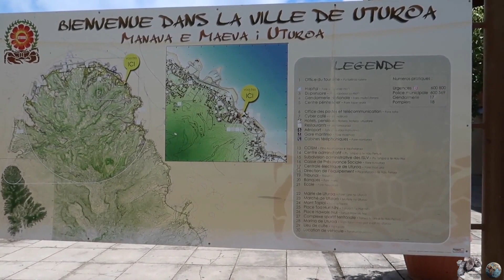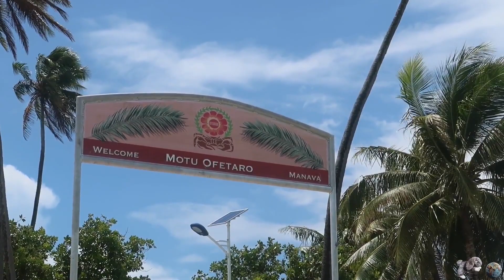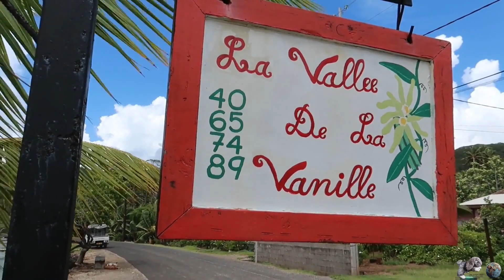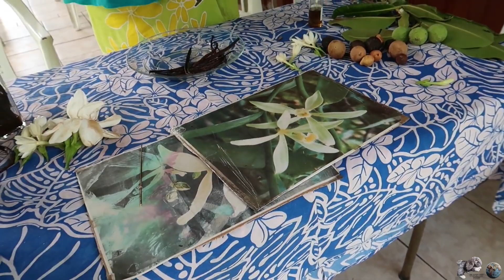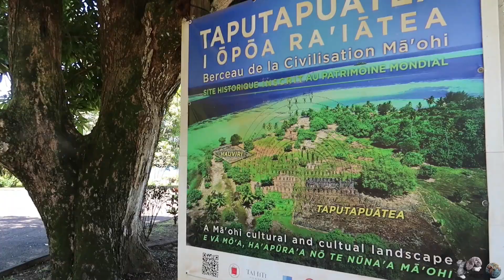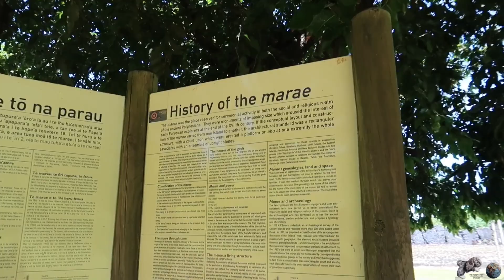Raiatea ~ Französisch Polynesien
Raiatea - eine weitere und zu gleich die letzte Insel von Französisch Polynesien, welche wir besucht haben!

Auch wenn die Gesellschaftsinseln, zu welcher Raiatea gehört, sich sehr ähneln, so sind sie doch auch irgendwie unterschiedlich. Und Raiatea ist einfach großartig!